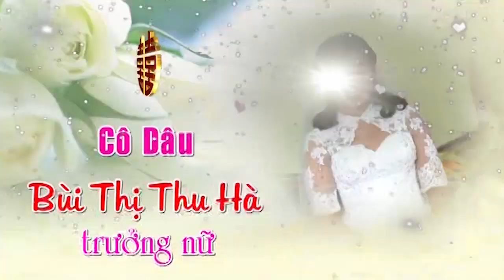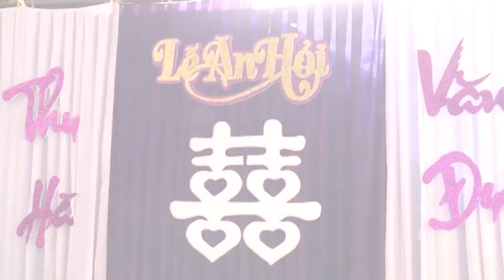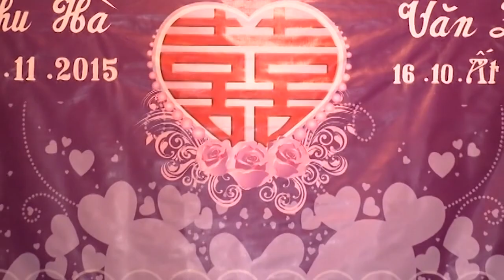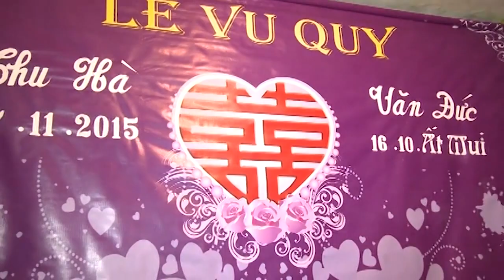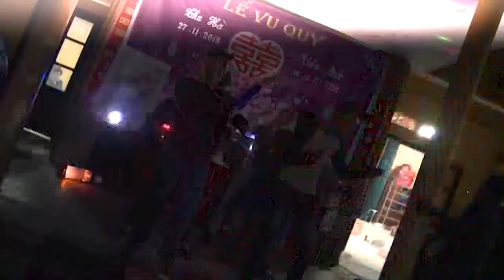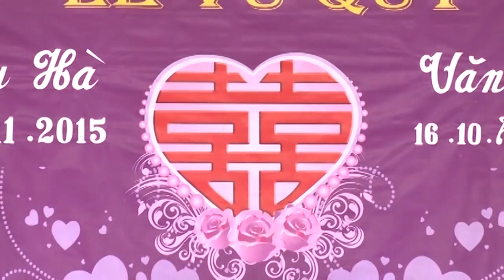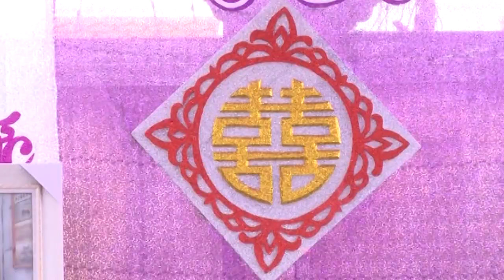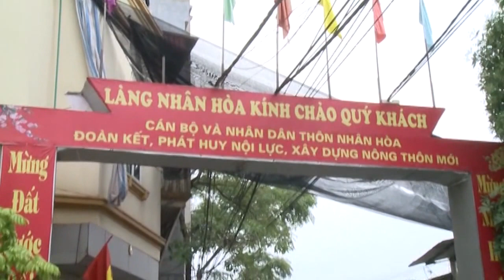Lễ Thành Hôn - Nguyễn Văn Đức & Bùi Thị Thu Hà 27 /11/ 2015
Nhân Hoà - Tả Thanh Oai - Thanh Trì - Hà Nội
Trần Trung - Nhận Quay Phim - Chụp Ảnh
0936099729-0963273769